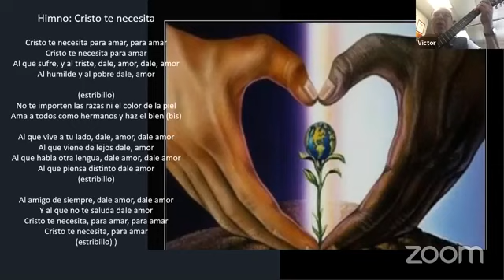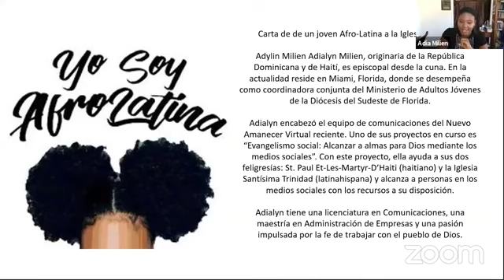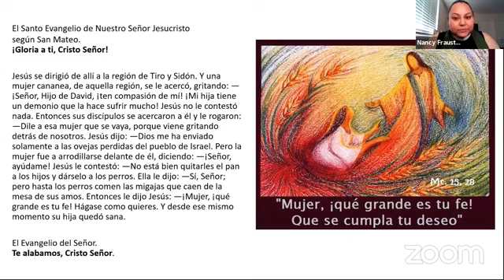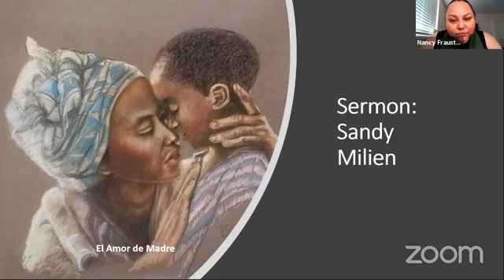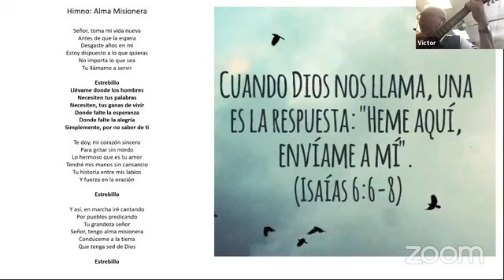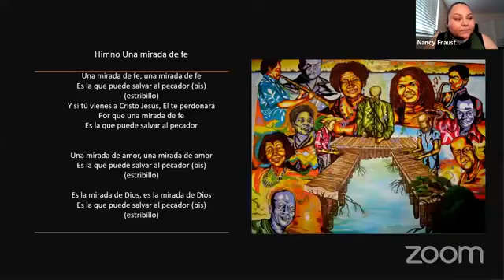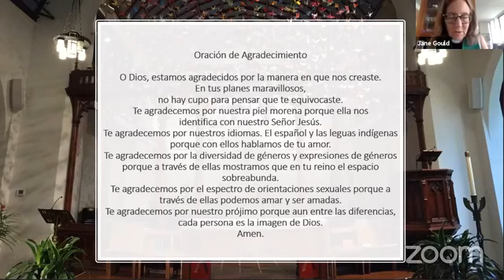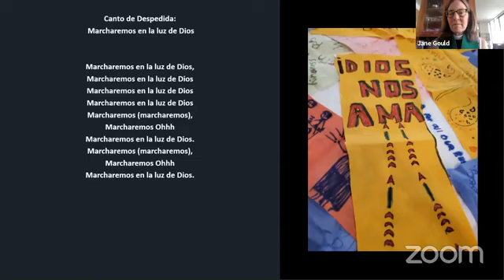El undécimo domingo después de Pentecostés | 16 de agosto, 2020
24:40 Sermón | Sandy Milien